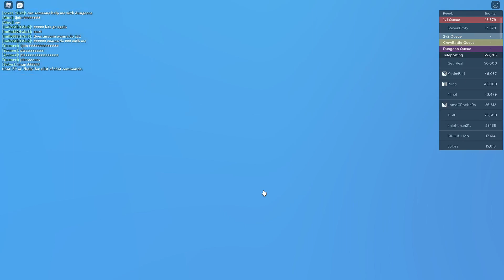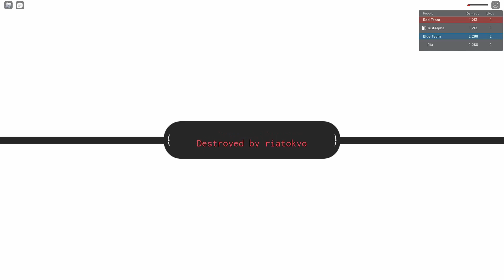[GPO] Black Leg Only [Getting Clapped] Roblox Grand Piece Online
Black Leg is a fighting style where you use your legs to attack. It is good for low levels to use and is also good for ship farming since you will have aerial movements.Very good combo potential Doesn't have any ranged moves
Eats up very little Stamina Has a smaller range on M1s than other fighting styles Great utility moves (Concasser & Sky Walk) Attacks can be easily intercepted while activating. This is because Black Leg doesn't have any frames or hyperarmor startups. Deals a lot of damage if used right Weak dashing without Pika, Bomu, or Goro Can Dash while blocking
This fighting style can be turned into Demon Step, which can be bought at Coco Island.

What is Grand Piece Online?
We are a community dedicated to the online multiplayer game, Grand Piece Online, our main purpose of this wiki is to document information about the game in order to aid players in progression and many other extravaganza.

Grand Piece Online is the long-awaited 2020 seafaring ROBLOX game developed by Grand Quest Games. Discover hidden islands across the ocean, scavenge for treasure and exotic fruits known to empower their eaters, challenge imposing bosses, and both form and shatter crews. Your path is your own, also based off the notable shounen One Piece.